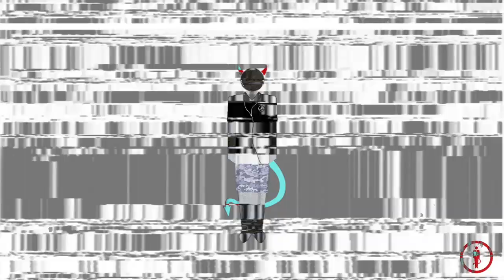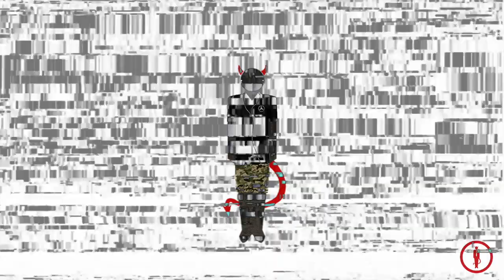The Barefoot Bandit (Colton Harris Moore / Joshua Paul Calhoun)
A teenager from the Pacific Northwest embarks on an international burglary spree.

Prelude: Joshua Paul Calhoun becomes the East Texas "Superthief".